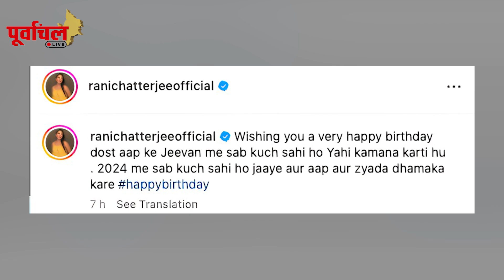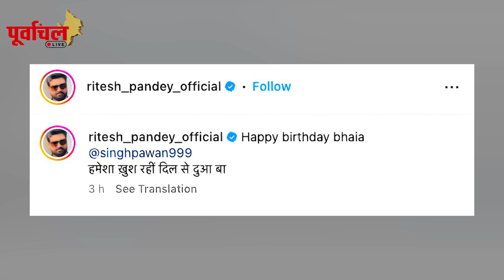पावर स्टार के जन्मदिन पर लगा बधाइओ का ताँता , देखे स्टार्स के पोस्ट यहां ! PL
आज है पवन सिंह का जन्मदिन देखे किस किस स्टार ने दी खास बधाई |